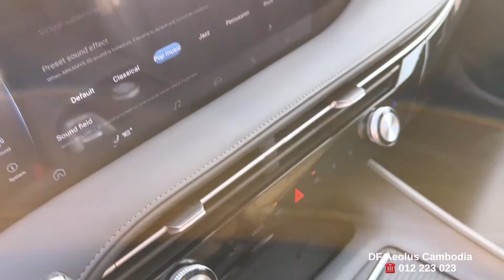First Look! Dongfeng Aeolus Huge Hybrid (2024) - Amazing SUV 5 Seats | Exterior, Interior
Special Thanks To: DF Aeolus Cambodia
✒️ In this video is Dongfeng Aeolus Huge Hybrid 1.5L 2024. This SUV 5 Seats but interior look like so big.

Location for visit showroom and test drive:
📍ផ្លូវជាតិលេខ6A ភូមិគៀនឃ្លាំង សង្កាត់េជ្រាយចង្វារ ខណ្ឌជ្រោយចង្វារ ភ្នំពេញ